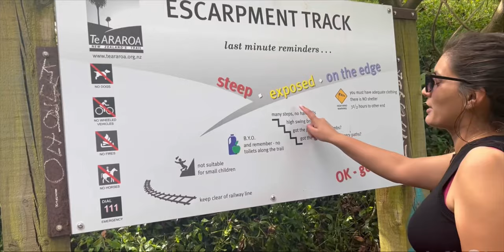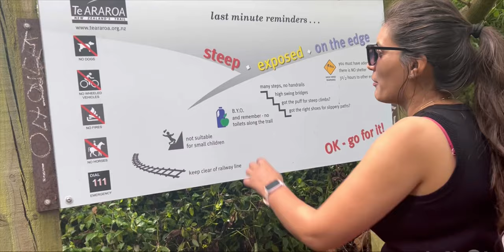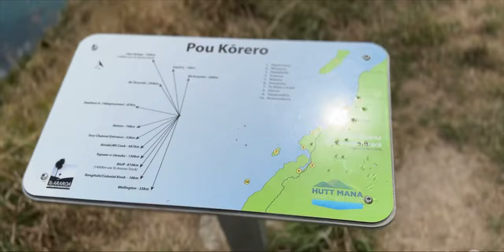Escarpment Track||Paekakariki to Pukerua||Newzealand track|| Te Araroa trail ||Famous trail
Escarpment Track is one of famous tracks in Wellington,NewZealand. It runs from Paekākāriki to Pukerua Bay, and this also runs from Pukerua to Paekakariki.

Track has mesmerising views of the Kāpiti Coastline and Kapiti Island.

Most preferably this track is done from North to south i.e. Paekākāriki to Pukeru. Max elevation is 220 metres above sea level with steep straiscase without handrails, narrow paths are on the trail along with 2 swing bridges.